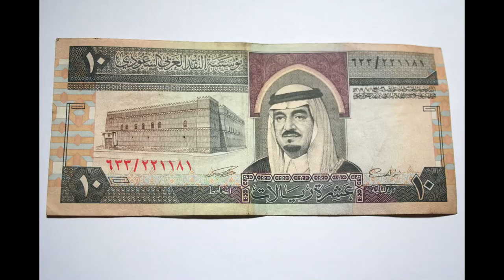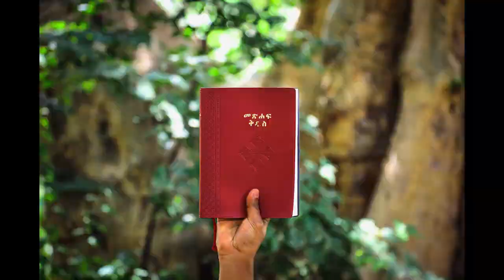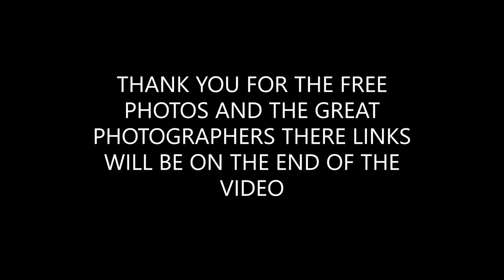EUROPEANS COULDNT COLONIZE THEM.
7 COUNTRIES EUROPEANS TRIED TO COLONIZE THEM BUT THEY COULDNT.